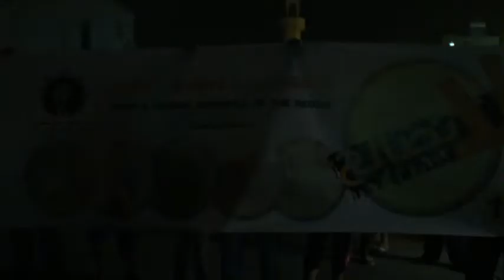سترة : العشرات تشارك في المسيرة الموحدة " لا تصالح " 26/10/2013 | Bahrain